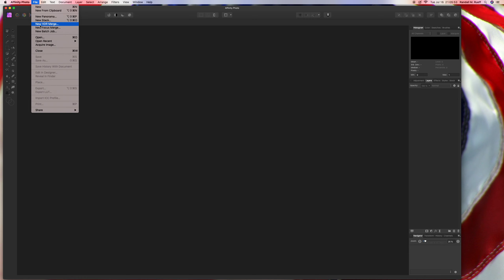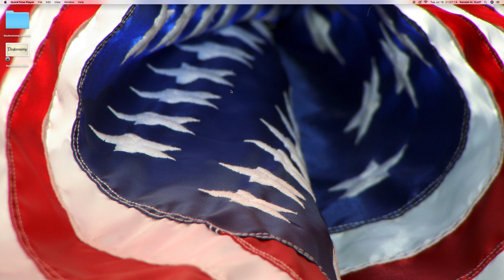Cropping & Texting : Deuteronomy 1 using Affinity Photo 1.7.1 on 7-16-2019 A.D.